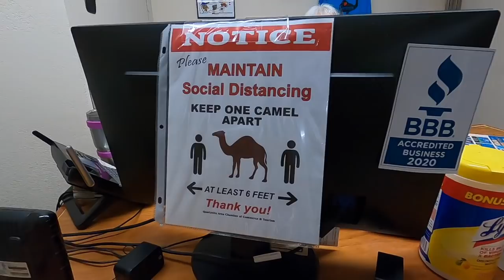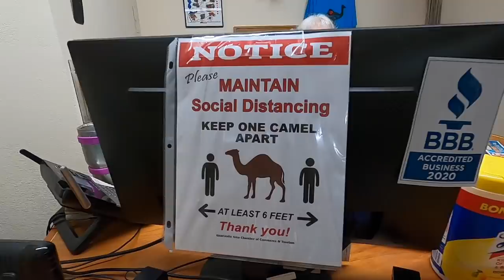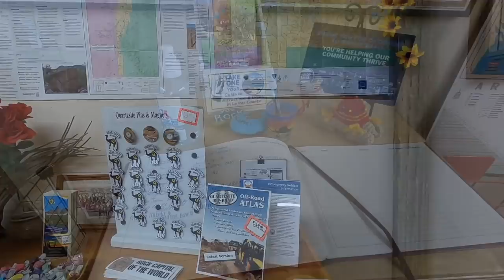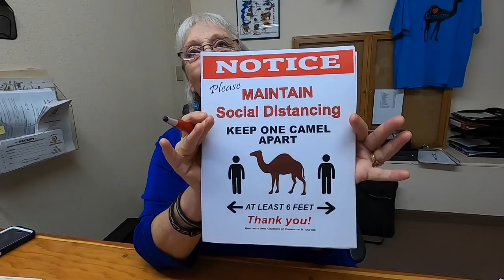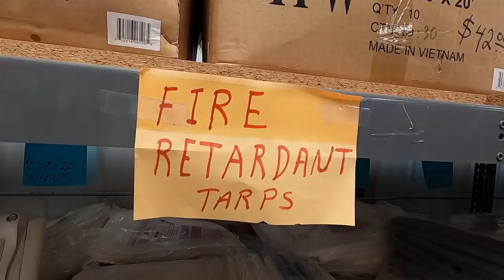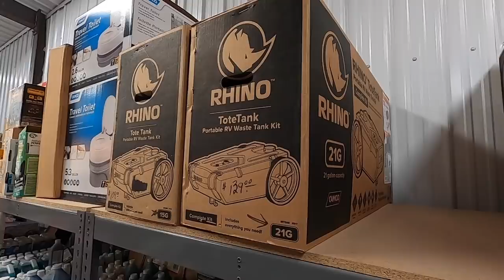Will Quartzsite RV Show Be Open This Winter Season 2021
Will Quartzsite RV Show Be Open This Winter Season 2021. Rain From The Quartzsite Chamber & Tourism Gives All The Details About Quartzsite Upcoming Winter 2021 Season During The COVID Pandemic. Plus Ken's Grocery Outlet and K&B Tools

Solar I Use
Renogy 400 Watt Premium Eclipse Solar Panel Kit - 3000 Watt Pure Sine Inverter